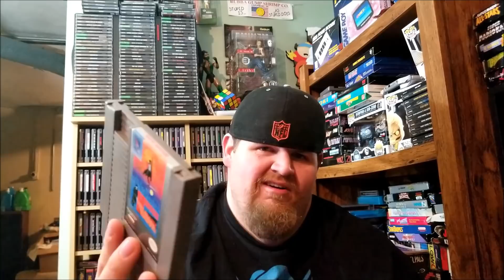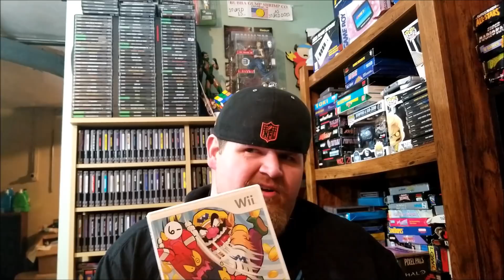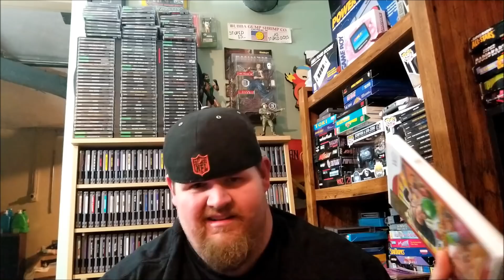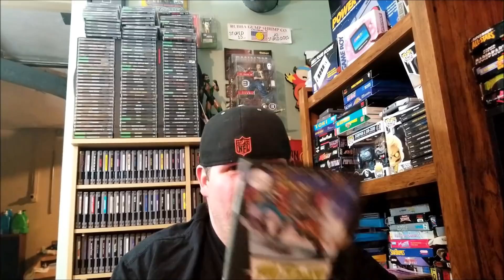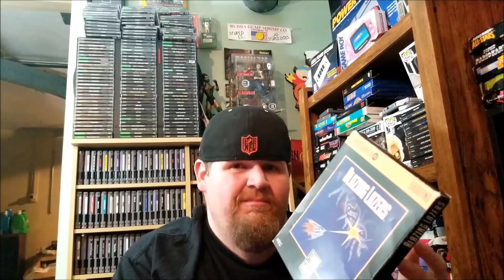Hot Blazing Hell Fire ! |Video Game Hunting Finds (Episode 44)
Here is my latest Video Game Finds from out in the wild.

If you want to help sponsor my wife in the MS walk, this is the Link. I will greatly appreciate any help